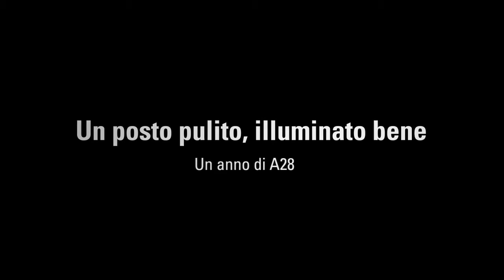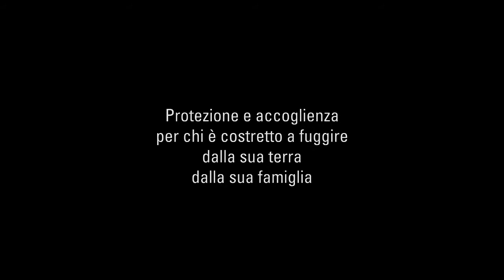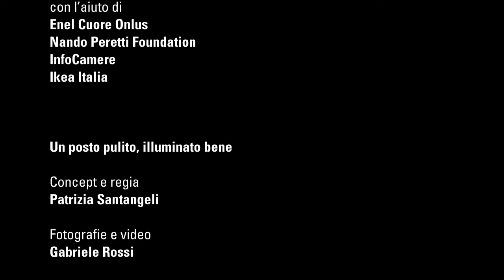Un posto pulito, illuminato bene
Per Intersos.

patriziasantangeli.it